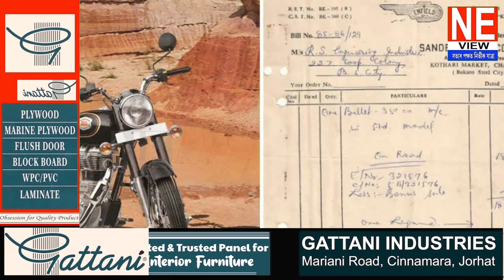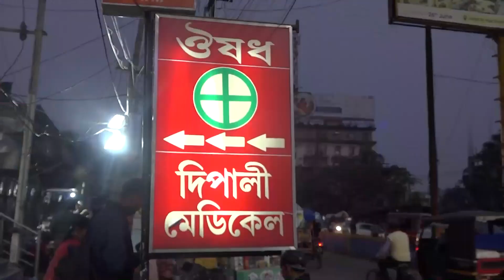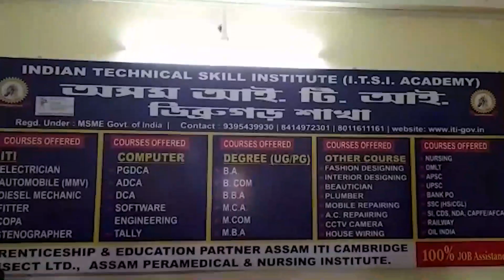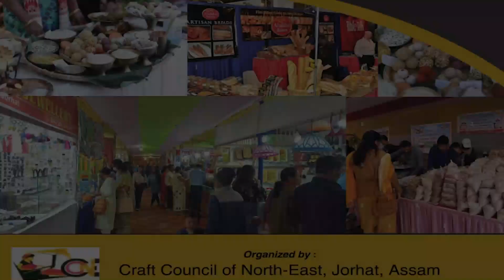দীর্ঘ সময় নিজৰ আধিপত্য বজায় ৰাখিছে " ৰয়েল এনফিল্ডে ", কিন্তু দামৰ তাৰতম্য আকাশ পাতাল.